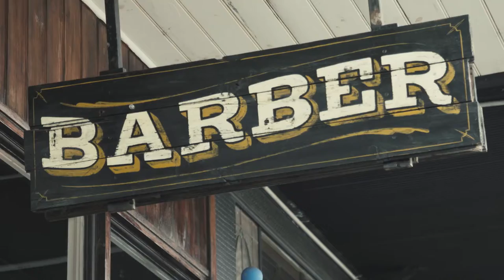BROTHER WOLF/BURLY FELLOW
Barbershop Melbourne